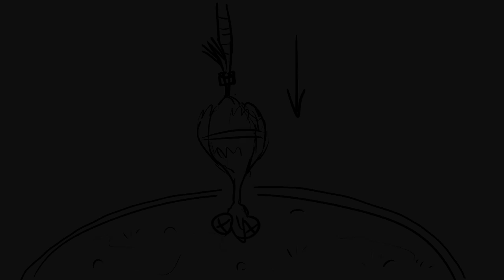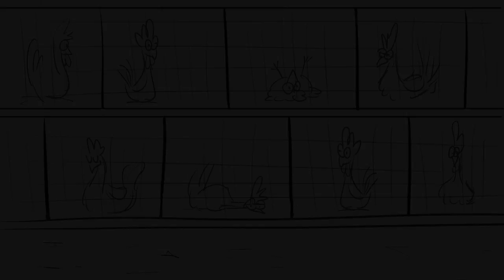GMO Chicken Animatic - StoryBoard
Scenario: Božidar Knežević
Drawings and Animation: Darko Vuletić